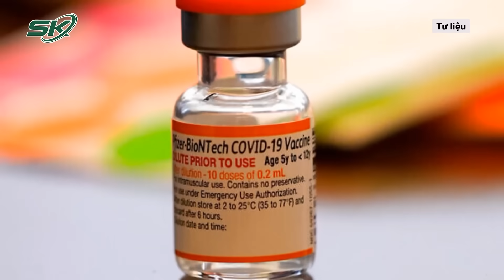Khủng Khiếp: Biến Thể Mới Của Covid-19 Đang Xâm Nhập Một Loạt Nước | SKĐS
SKĐS | Trước bối cảnh Tổ chức Y tế Thế giới (WHO) kêu gọi cuộc họp đặc biệt để thảo luận về biến thể SARS-CoV-2 mới được tìm thấy ở Nam Phi, Cơ quan Y tế Hong Kong (Trung Quốc) đã xác nhận 2 bệnh nhân nhập cảnh mắc biến chủng B.1.1.529 - loại chủng mới với nhiều đột biến của SARS-CoV-2 - qua phân tích trình tự gen.. Cùng với đó, một công dân Israel về từ châu Phi được phát hiện nhiễm B.1.1.529 - biến thể mới của virus SARS-CoV-2, trong khi hai người khác cũng nằm trong diện nghi nhiễm. Ba người này đều đã được tiêm vaccine.

Mời quý vị và các bạn xem thêm: Tiêm Vaccine Vero Cell: Những Phản Ứng Sau Tiêm Cần Đặc Biệt Lưu Ý | SKĐS